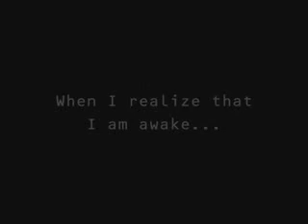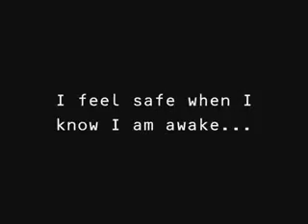Awake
A little movie for my friend samra